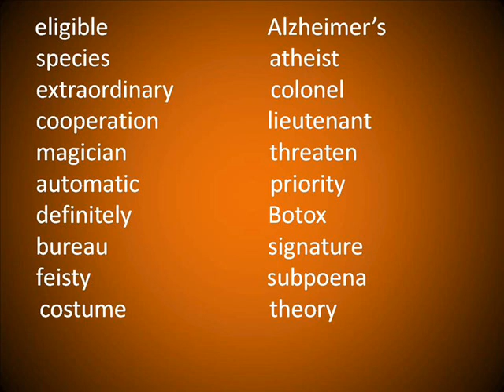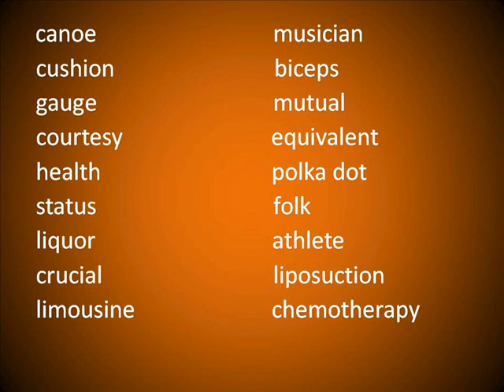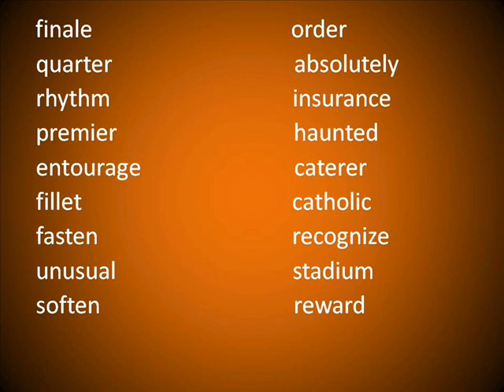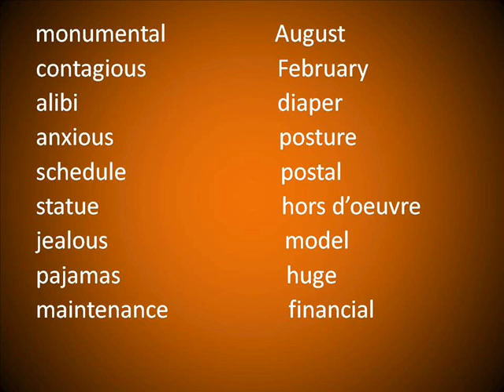Pronunciación en Inglés 9 [Palabras que Pueden Ser Complicadas Para Pronunciar 2da. Parte]